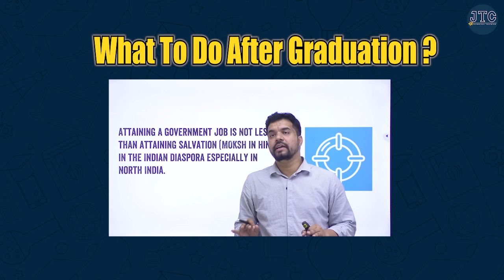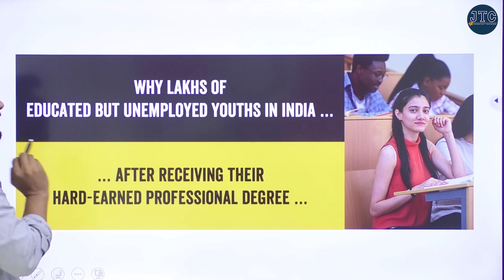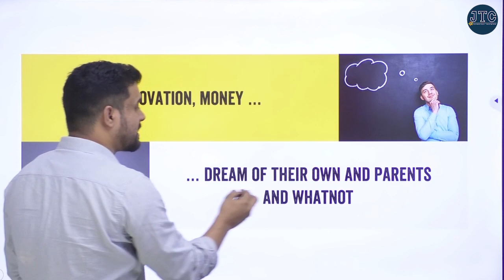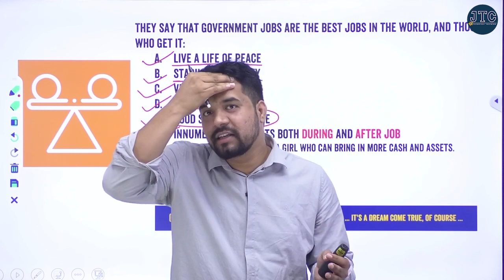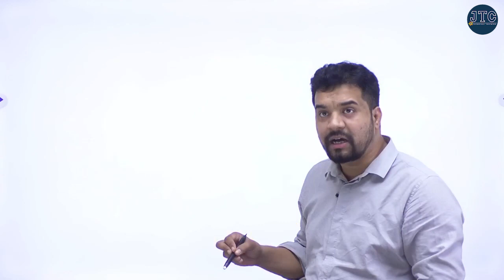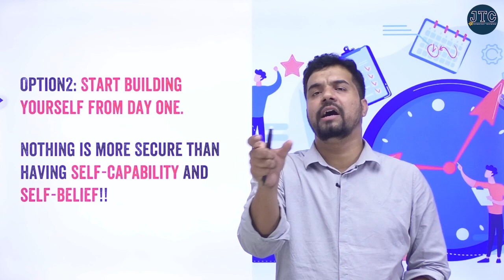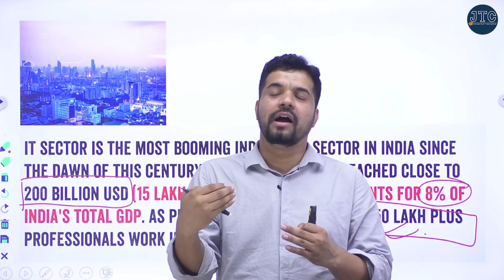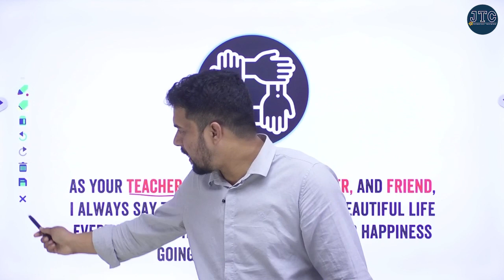What After Graduation (B.Tech,MCA,BCA) : Government or Private JOB in IT Sector Which is Better?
What After Graduation :  Government vs  Private JOB in IT Sector  ?

For Any Query:
ADDRESS : D-44,Sector-2,NOIDA